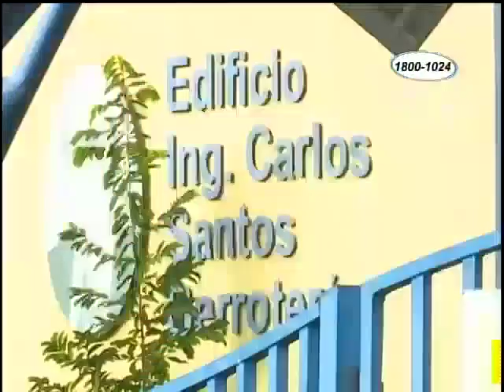Más de dos mil jóvenes realizaron examen de admisión en la UNI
Entre las carreras de mayor demanda están arquitectura, ingeniería civil, de sistemas e industrial, mientras los jóvenes realizaban la prueba, sus padres esperaban ansiosos a las afueras de la casa de estudios.